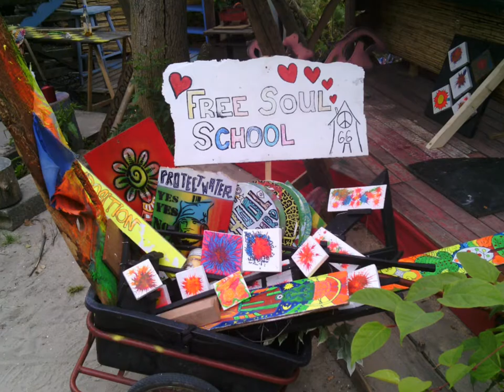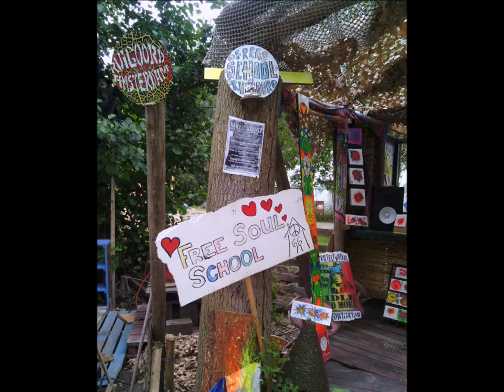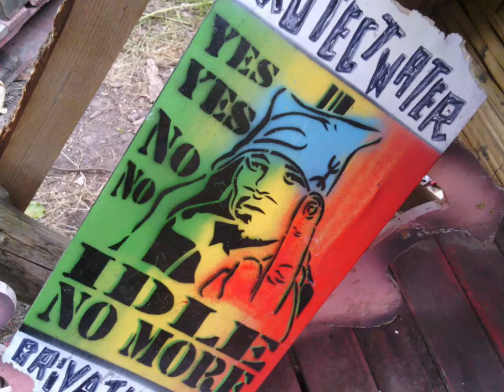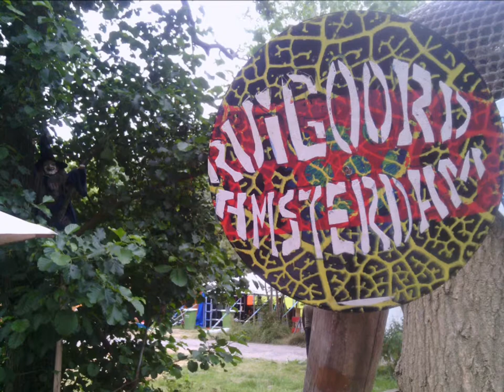04 Daft - VSSR Tribute